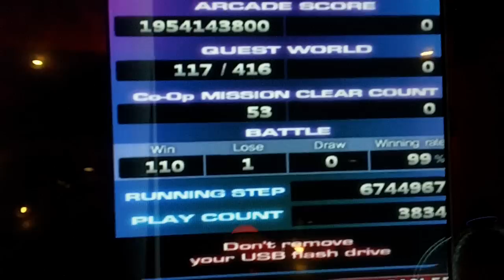Pump It Up Fiesta - To The Sky - Double 16 - FPC (Player View)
Lexy - To The Sky - Double 16 - FPC

This is a very fun chart to play. Energetic and a perfect flow. I was happy that I was able to get a FPC on camera while I experimented with these videos.